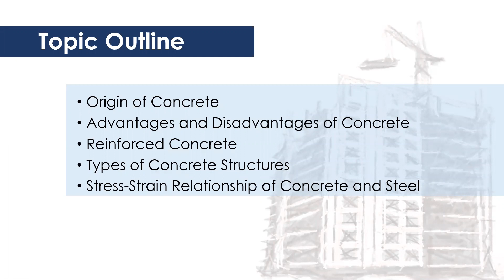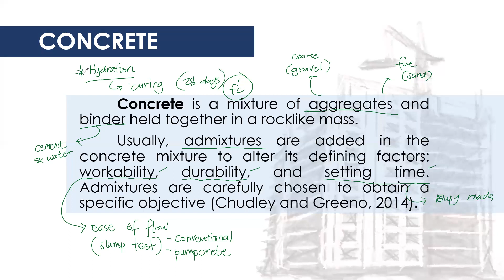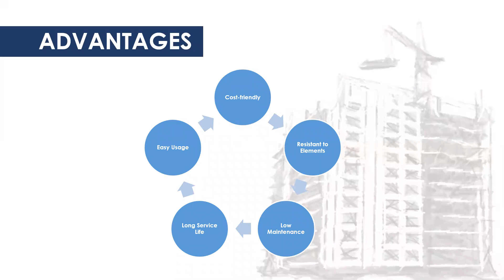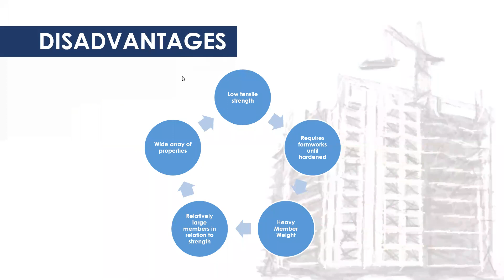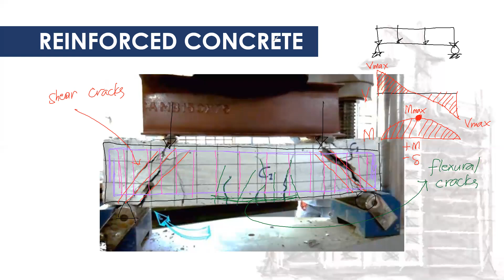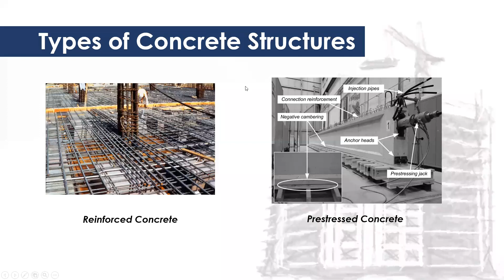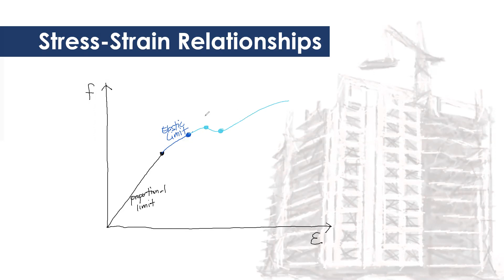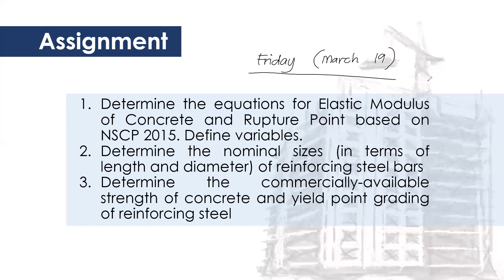Topic 1: Concepts in Concrete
Asynchronous Lecture
Topic 1 CERC0324